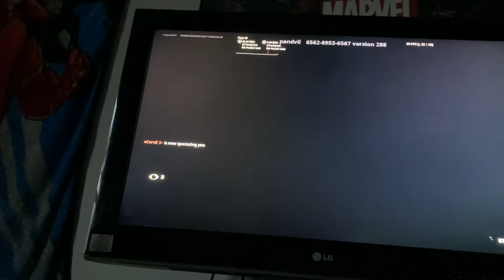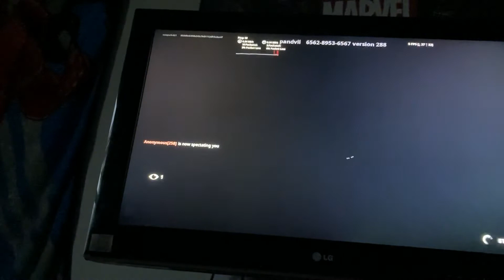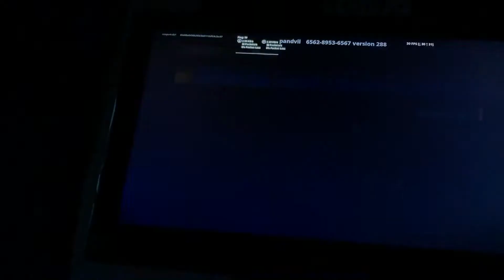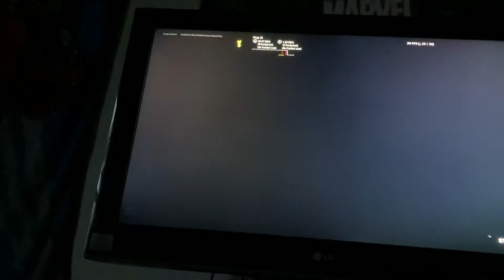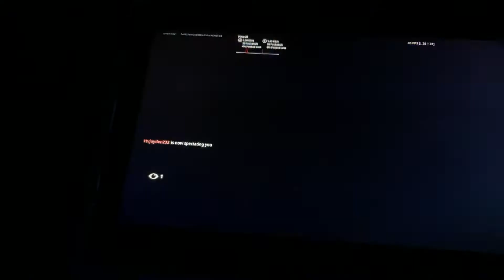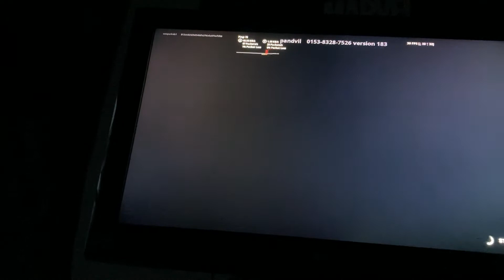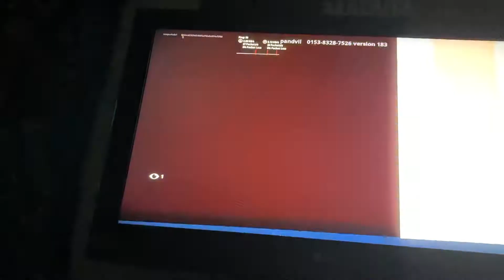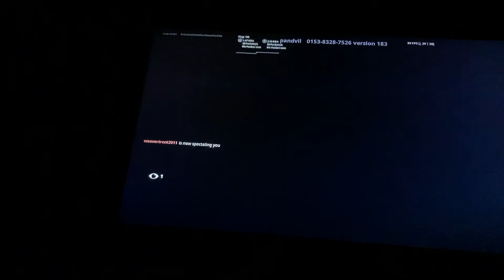We are good